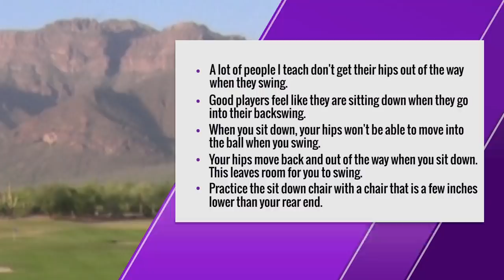Malaska Golf // Transition - Joe Nichols, The A-Swing, and Hitting From a Chair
I get a lot of questions from players about other instructors' books, training aids and general philosophies. I like watching the industry to see what others are doing. What I've found is that there's really not any "new" news out there. There's no single, universal golf swing that works for everyone, but the way things are packaged and taught haven't really changed. What has changed is the technology that helps us better understand the effects of our golf swings. So, when a player asks what I think of The A-Swing, I let them know that I see a lot of what I learned from Joe Nichols in it. I also like to remind players of swing ideas that have been tried and true for generations. The goal is to develop a repeatable golf swing that holds up under pressure. This is why I try to keep things simple.

Don't just play golf. Understand it. Become a member at malaskagolf.com. Follow The M-System to develop the skills you need to become a complete player. Access over 1,200 golf instruction videos.